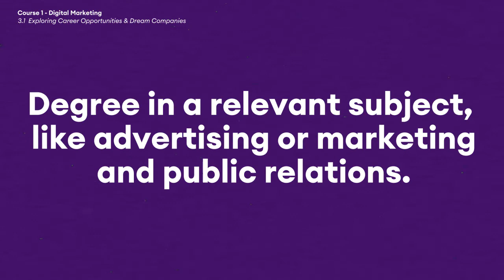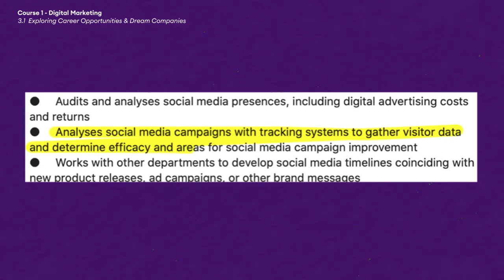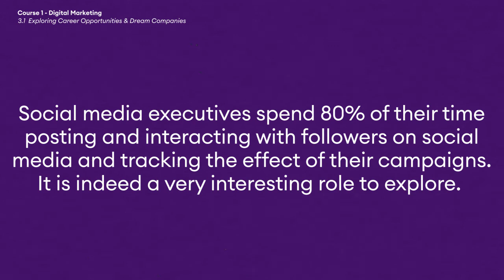16. Working as a Social Media Manager